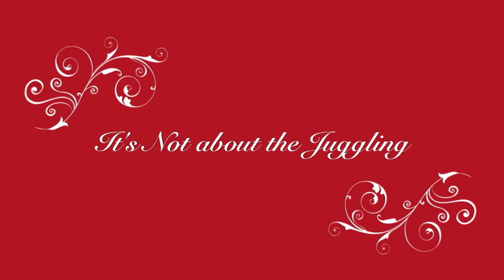Juggling in Waterton Canyon W/ Molly Hatchet~Vadim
With my shoulder in severe pain I knew I couldn't practice today, so I went for a bike ride and took the clubs and camera. I had little energy at the start of the trip and a lot less when it was over but I sure loved the scenery. I didn't care so much for climbing hills to get clubs that fell over the edge--it happened twice. It was far more entertaining to watch me try to climb the hill with a tripod and three clubs and unstable earth. I left that part out of the film. Maybe another day--the blooper reel--and I have a butt-load of them over the years. Dry, Hot, and Windy--but it got done.